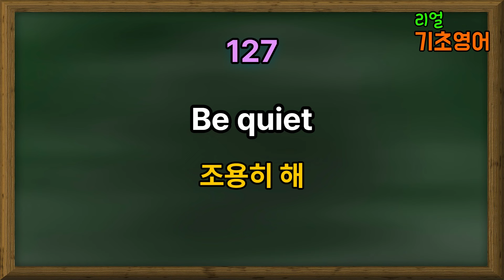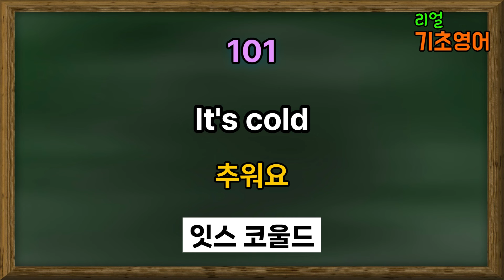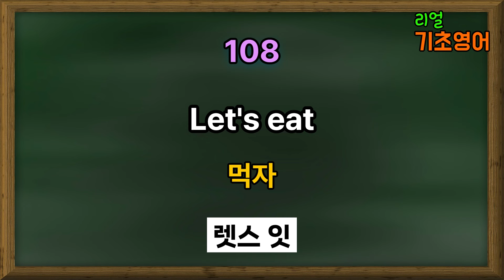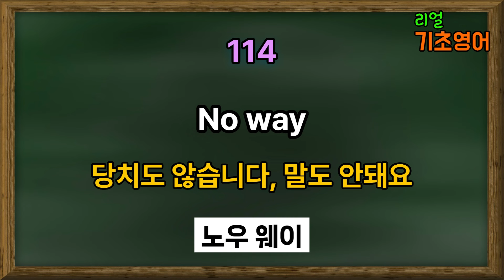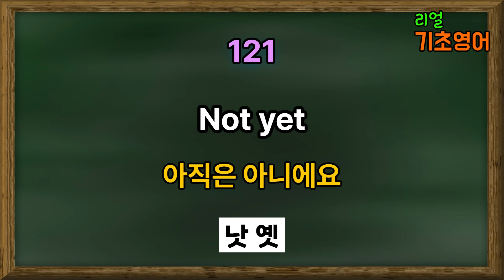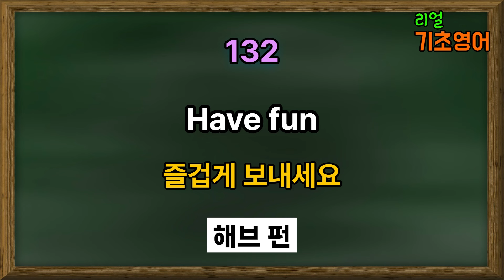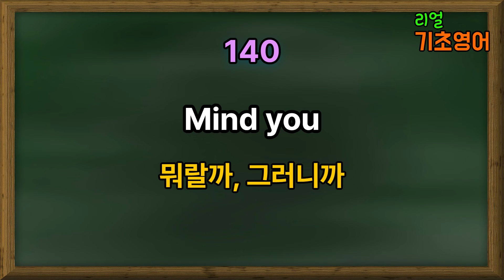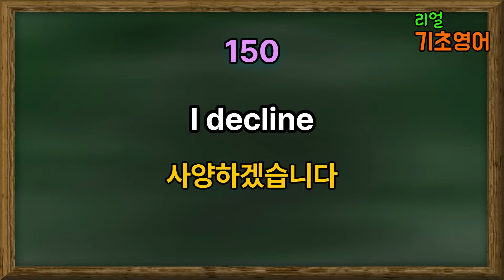간편한 생활영어 표현 50문장 #3｜정말 쉽고 간단한 실생활 영어 표현｜7살 수준 기초영어회화｜그냥 듣기만 해도 말할 수 있어요｜반복 듣고 따라 하기｜짧고 간단한 기초영어 배우기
미국인이 일상 생활에서 정말 많이 사용하는 7살 수준의 기초 영어 표현입니다.

실제로 미국인들이 실 생활에서 매일 매일 사용하는 쉽과 간단한 문장으로 구성되어 있습니다.

시간 나실 때마다 듣고 따라해 보시면 저절로 입이 트이게 될 것이며, 미국인과 대화할 때 아주 유용하게 사용할 수 있을 거에요~!

아침에 일어날 때, 출·퇴근 할 때, 쉬면서 잠시, 잠들기 전에 등
틈 나는 대로 듣고 따라해 보세요~~!

그럼 홧팅입니다!!!